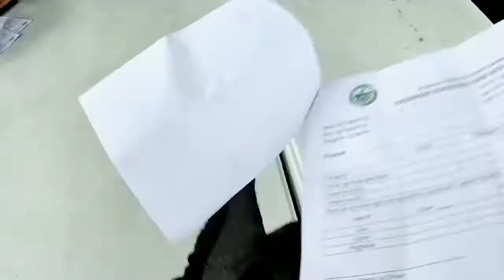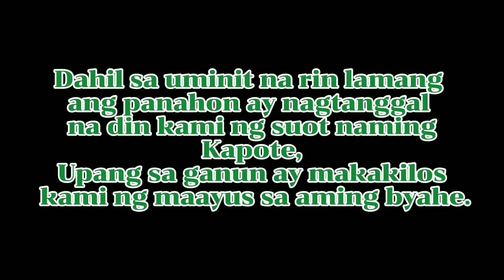Sa Wakas Nakauwi na.Hatawan na Byahe.Longrides OccMindoro.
Tiktok Philippines